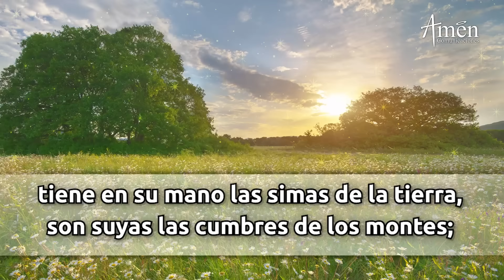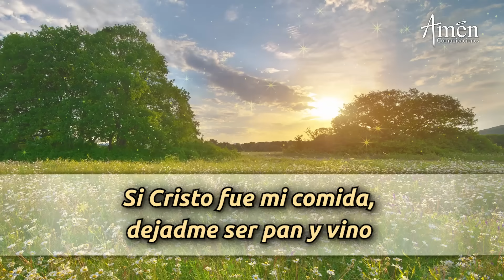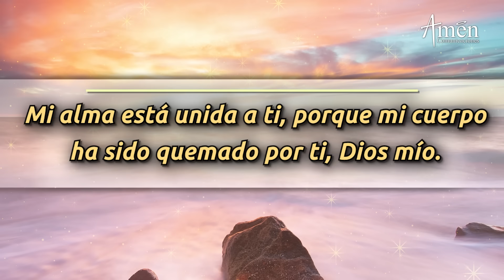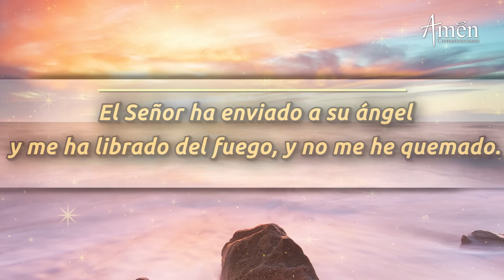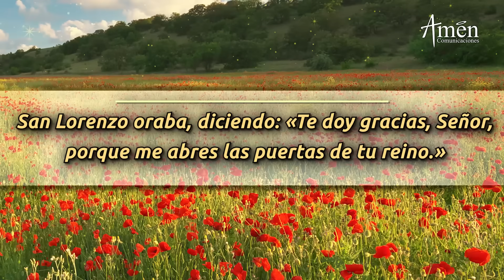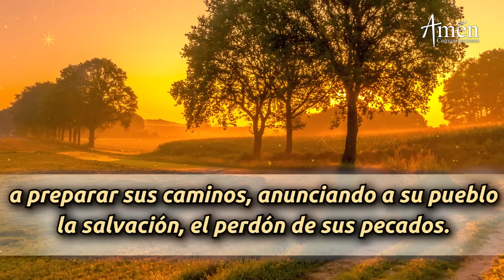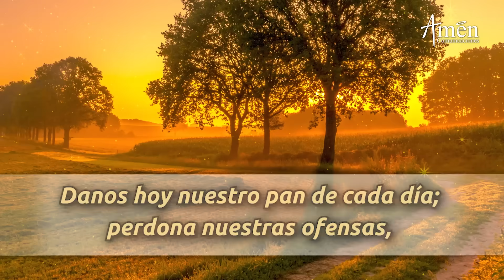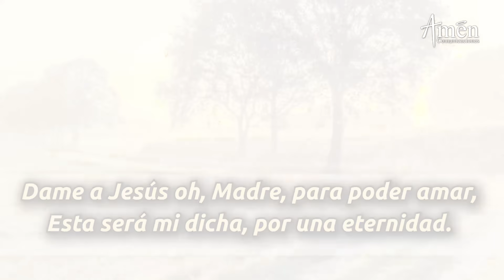Oración de la Mañana de hoy Jueves 10 Agosto 2023 l Padre Carlos Yepes l Laudes l Católica l Dios